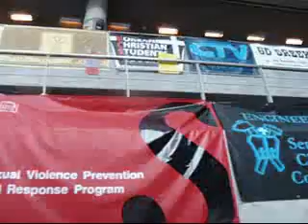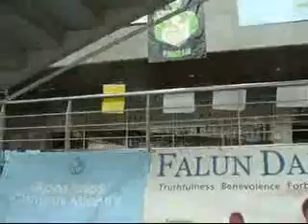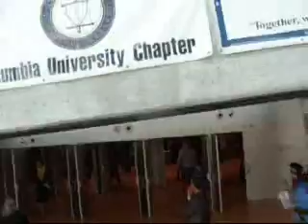Con mi hija Alexa en Columbia University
Este fin de semana estuve con mi hija Alexa, la mayor de 17 años, en Columbia, donde va a estudiar a partir de septiembre. Fuimos para participar de una de las jornadas del "Days on Campus", que son básicamente una serie de reuniones para padres e hijos sobre la vida universitaria en Columbia. Para mi no fue una novedad ya que yo también estudié allí, pero llegar con mi hija fue un verdadero orgullo. Especialmente que haya sido admitida en el año donde el proceso de admisión fue el más selectivo de toda la historia de Columbia, ya que sólo admitieron al 8.6% de los aspirantes.